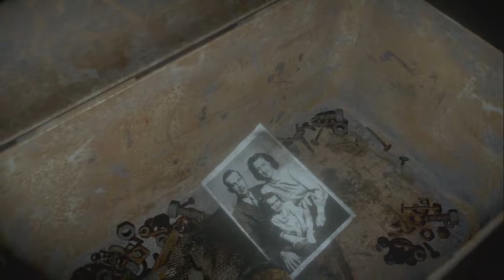*RE UPLOAD* 2 YEAR ANNIVERSARY SPECIAL Emily explores the mines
Emily explores the mines, unaware of what lurks in the shadows...

Until Dawn is a survival horror game in which eight teenagers are stranded on a mountain in their friend's lodge. Your choices determine the outcome of the game. Can you save all eight and survive Until Dawn?

Thankyou fans!